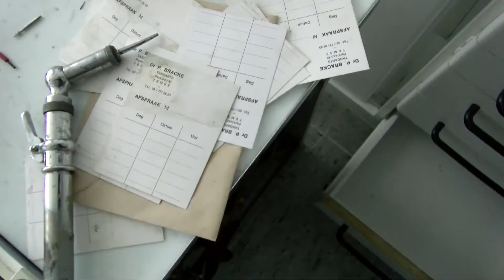URBEX | 2017 Q1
Van in Woods | Maasstad Ziekenhuis | Villa Heil | Mission Mars | Villa Doctoor | Maison Evelien | Monastere Mont G | L' Ecole Hemiksem | Slachthuis Antwerpen | Gare Patron Rouge | Steenbakkerij | Dongecentrale |